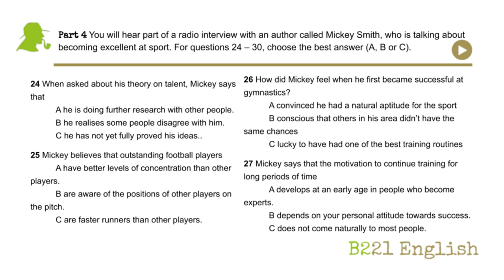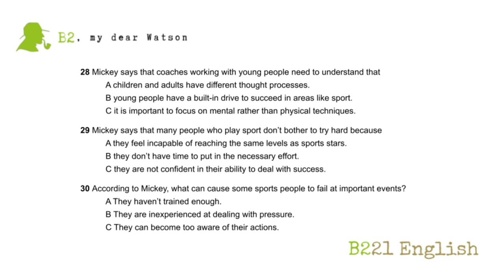B2 Cambridge Sample Test 2 - Listening Part 4